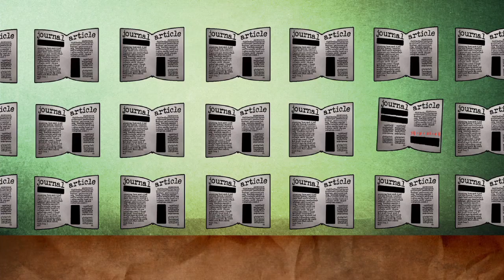Difficult Courses: Statistics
Mary Frances De Rose, a faculty member from the School of Public Service at DePaul University, describes her experiences teaching statistics, a course that many students find particularly difficult. As part of this discussion, Mary Frances offers strategies that she has used to structure her classes and ensure that she's reaching all of her students, which will be of interest to faculty in other disciplines as well.

Produced by: Todd Diemer/Zachary Brenner
Videography/animation: Heather A. Banas